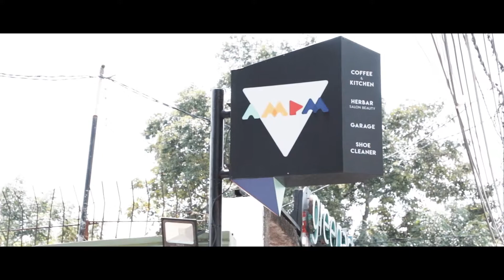MYSTERY BOX TARGET KE 5 - ALITT SUSANTO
vlogger yang sudah berkecimpung di dunia kreatif ini terkaget2 ketika di serahkan mysterybox dari urbanlife store.
seperti apa keseruan nya ? tonton sampai habis ya